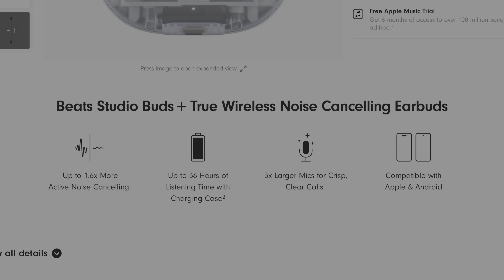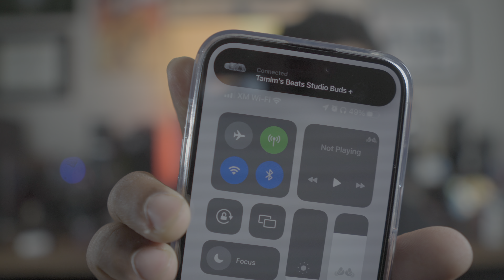Beats Studio Buds Plus vs. AirPods Pro 2: Which Are Better?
Beats Studio Buds Plus

AirPods Pro 2

**Beats Studio Buds Plus vs AirPods Pro 2: Which Wireless Earbuds Are Right for You?**

The Beats Studio Buds Plus and AirPods Pro 2 are two of the best wireless earbuds on the market, but which one is right for you? In this video, we'll compare and contrast the two earbuds in terms of sound quality, noise cancellation, fit, features, and price.

**Sound Quality**

The Beats Studio Buds Plus and AirPods Pro 2 both have excellent sound quality. The Studio Buds Plus have a more bass-heavy sound signature, while the AirPods Pro 2 have a more balanced sound signature. Both earbuds offer clear and detailed sound, with good separation and imaging.

**Noise Cancellation**

The AirPods Pro 2 have better noise cancellation than the Beats Studio Buds Plus. The AirPods Pro 2 can block out a wider range of noise, and they do a better job of isolating you from your surroundings.

**Fit**

The Beats Studio Buds Plus and AirPods Pro 2 both have comfortable and secure fits. The Studio Buds Plus have a snug, in-ear fit, while the AirPods Pro 2 have a more secure, over-ear fit. The Beats fit much more securely for intense workouts.

**Features**

The Beats Studio Buds Plus and AirPods Pro 2 both have a number of features, including active noise cancellation, transparency mode, and IPX4 water resistance. The AirPods Pro 2 also have a number of additional features, such as spatial audio, adaptive EQ, and Find My support. Transparency mode appears to be equal on both, however, the Beats fall a smidge behind due to having superior passive noise isolation due to its design.

**Price**

The Beats Studio Buds Plus are priced at $169, while the AirPods Pro 2 are priced at $249.

**Battery life**

The Beats Studio Buds plus offer around the same battery life as the AirPod Pro 2's with up to 6 hours with ANC and up to 8 without ANC. The Beats offer up to 36 hour with the charging case while the AirPods Pro 2 offer 24 hours total. The Beats lack wireless charging while the AirPod Pro 2 have wireless charging and MagSafe charging.

**Which Earbuds Are Right for You?**

The Beats Studio Buds Plus and AirPods Pro 2 are both great wireless earbuds. The Studio Buds Plus are a good option if you're looking for a budget-friendly pair of earbuds with excellent sound quality. The AirPods Pro 2 are a good option if you're looking for a pair of earbuds with the best noise cancellation, features, and fit.

**Whichever earbuds you choose, you're sure to be happy with your purchase.**